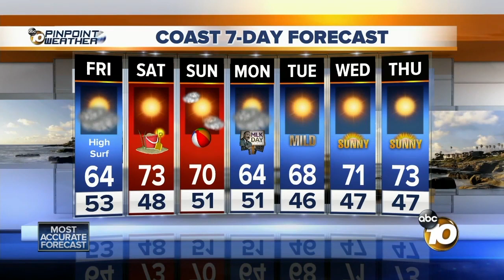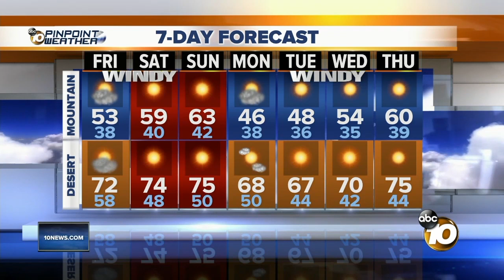10 News Latest Headlines | January 18, 7am